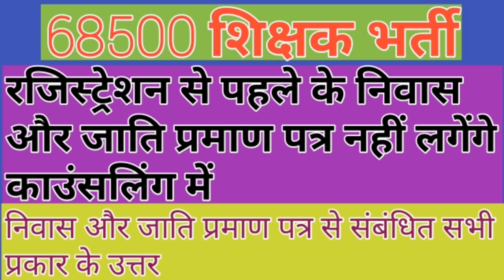68500 शिक्षक भर्ती मे जाति और निवास प्रमाण पत्र से संबंधित सभी प्रश्नों के उत्तर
Hello friends

Dosto 68500 shishak bharti me niwas aur jaati pramaan patra ke baare me saari news aaj ke iss vedeo me aapko di ja rahi hai..
Vedeo pura dekhe..

 मुझे सपोर्ट करें !!

pay attention .